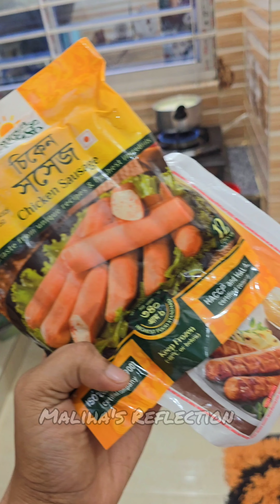ঘরে সহজে এভাবে মিটবক্স বানালে রেস্টুরেন্টের চেয়ে অনেক ভালো হয় | Meet Box Recipe